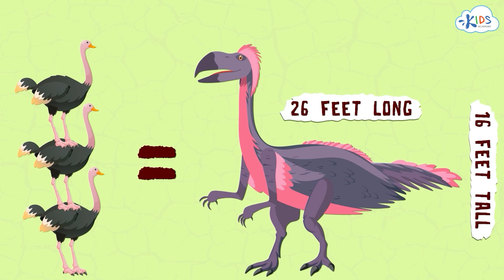All about Dinosaurs! Unlock the Prehistoric World with Dinosaurs for Kids! - Kids Academy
When did dinosaurs live and how do we learn about them? What dinosaur had the most unusual armor? Are there any dinosaurs living today?
Watch this special episode to answer all those questions and learn interesting facts about five astonishing dinosaurs!